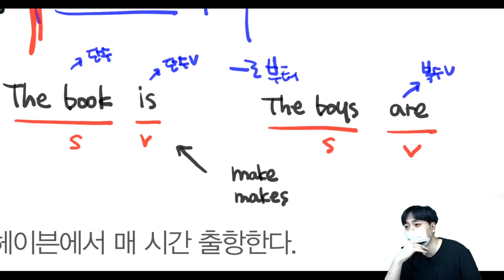영어 단수/복수 한방 해결!! - 토익 만점강사 대진쌤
파고다몬스터토익RCLC책 저자
토익만점 강사 대진쌤의 기초반 실제 수업영상 일부

-혁신몬스터토익 학원 대표 강사
-온라인수강 가능
-수강생 전원 스터디카페 제공
-TOEIC